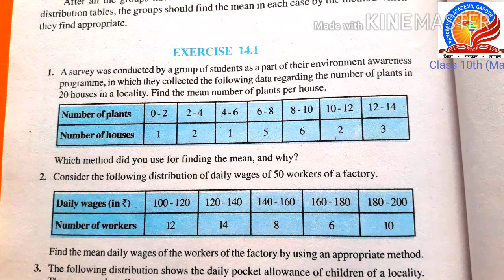Class 10th Maths, Chapter 14Statistic Ex14 1 Q1,2 Part 02